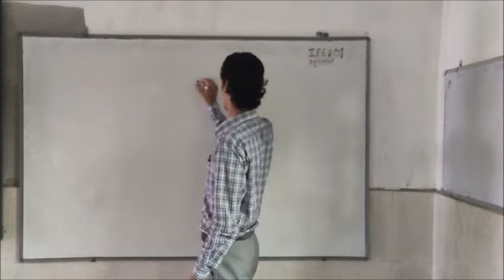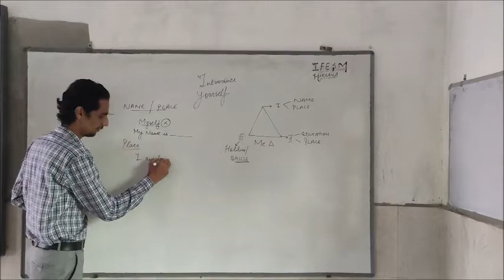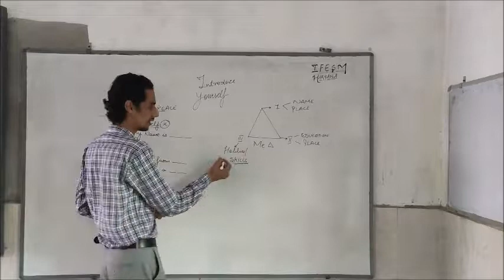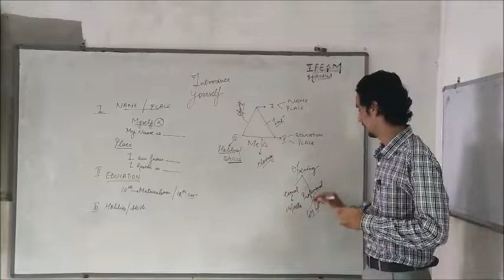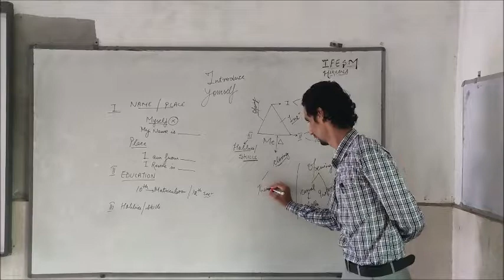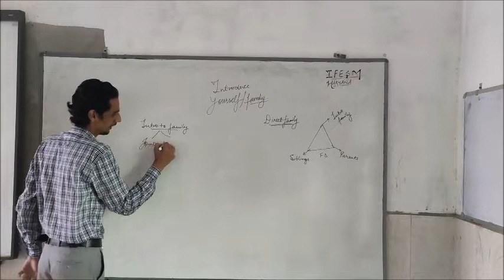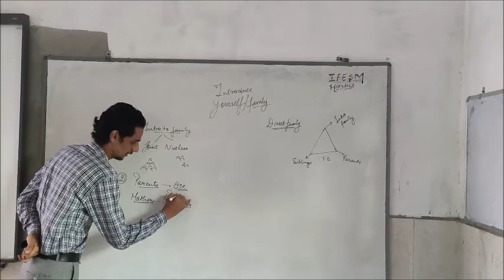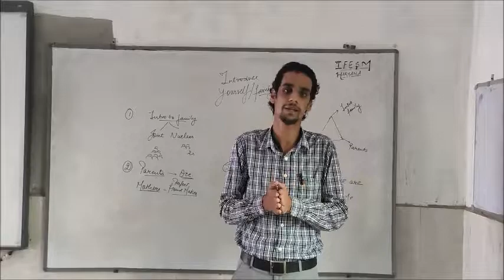IFESM COMMUNICATION LESSON: 1 Introducing Yourself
Hello Watchers!!

This video will assist every viewer to enhance their skills in Introducing themselves, creating a foundation with the points that one can use to make a perfect introduction.
The Video is been a synchronised version of two videos
1. Introduce Yourself
2. Introduce Your Family

Happy Learning!!